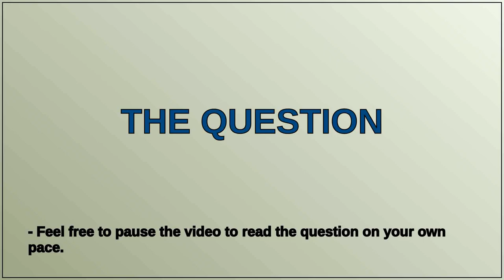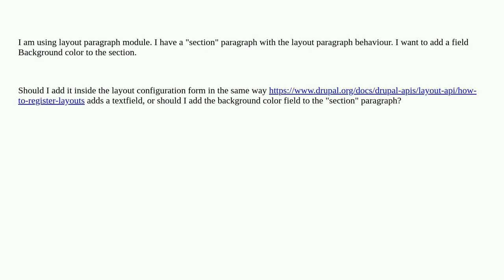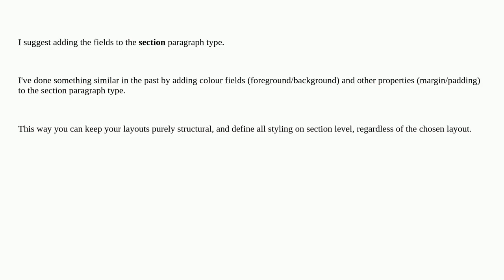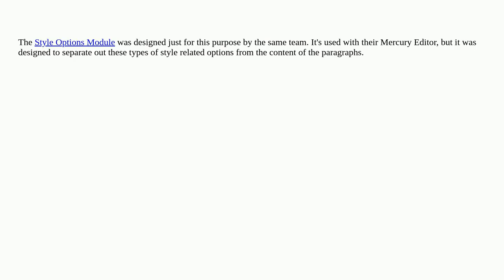Drupal: How can I add a custom field?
How can I add a custom field?

A special thanks goes out to the community

  10 paragraphs